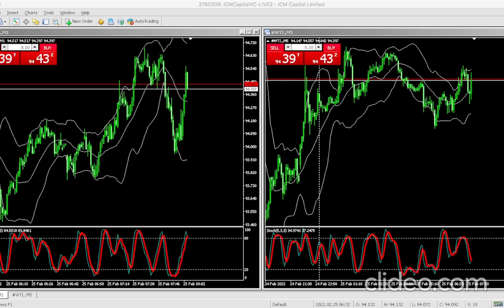Buat Duit Secara Online Dari Rumah Dengan Simple Trade Strategy